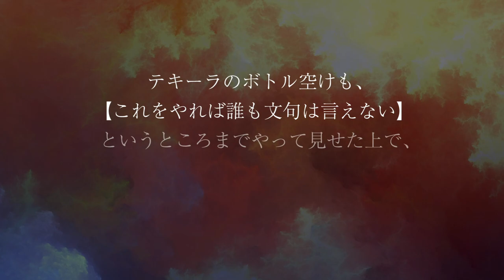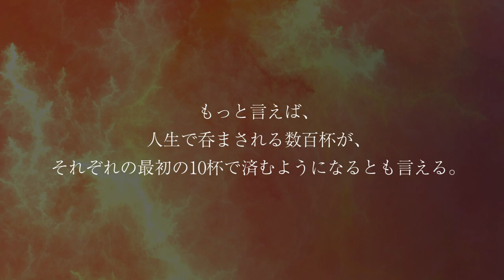GACKTの勝ち方特装版朗読CD試聴動画vol.078「GACKTは誕生日パーティーでまず、何杯飲む？」